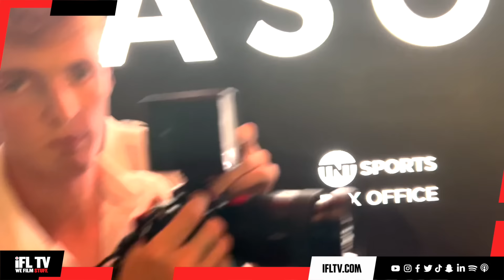CARNAGE! - BRAWL BREAKS OUT BETWEEN DAVID ADELEYE & FABIO WARDLEY WITH PUNCH CUTTING WARDLEY'S EYE!